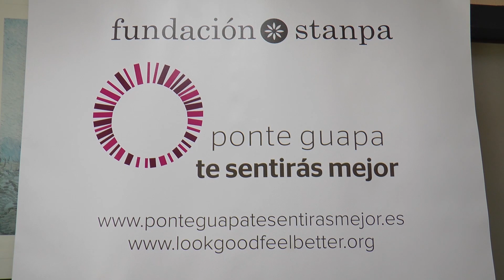Maquillaje para paciente oncológicos | Cecova TV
El maquillaje también puede actuar como tratamiento para pacientes oncológicos. Eso pensaron las profesionales del servicio de Oncología y Hospital de Día de Sant Joan de Alicante que, junto con la Fundación Stanpa han impulsado talleres de cuidado de la piel y cosmética para mujeres que están pasando por un cáncer. Las hemos acompañado en uno de estos talleres.